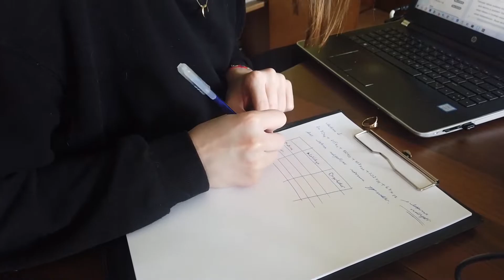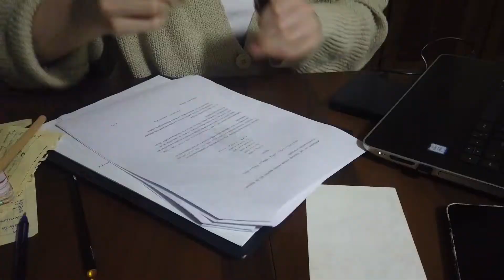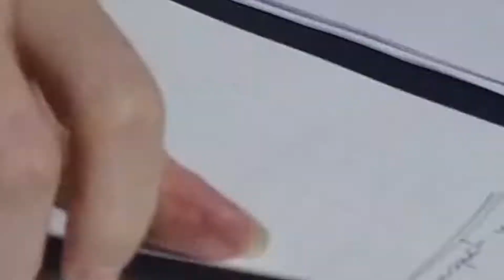GELİN BERABER ÖDEV YAPALIM | GÜNLÜK VLOG #14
HERKESE SELLAAAMM. Ödev hariç her şeyi yaptığım ama en sonunda ödevlerimi de yaptığım bir videoyla geldim. Umarım keyifle izlersiniz, iyi seyirleeeeerrrr